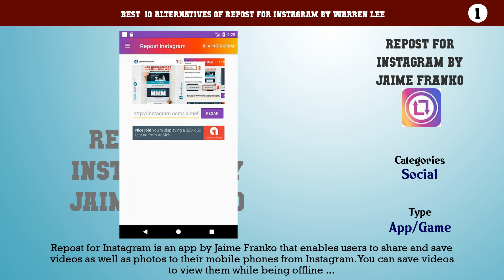Repost for Instagram by Warren Lee | Top 14 Alternatives of Repost for Instagram by Warren Lee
Best  10 Alternatives of Repost for Instagram by Warren Lee

10. Rapid Repost
9. Repost for Instagram by Garny Team
8. Reposthem
7. Save and Repost for Instagram
6. Repost, Photos, Videos, IGTV Video Downloader
5. Repost It - Share, Repost, Download for Instagram
4. RepostSave: Repost for Instagram 2019
3. Insta Repost - Save and Repost for Instagram
2. Story Saver-Save & Repost
1. Repost for Instagram by Jaime Franko